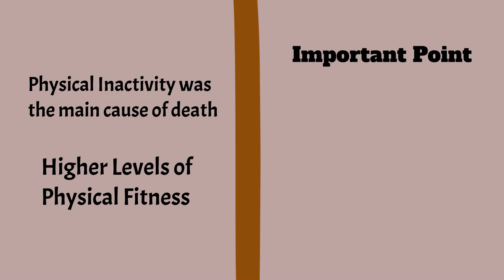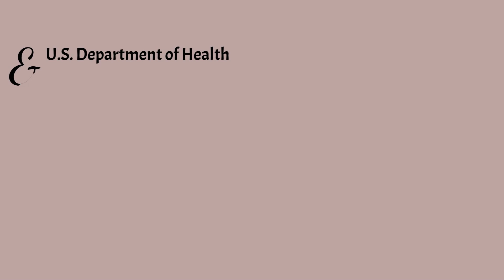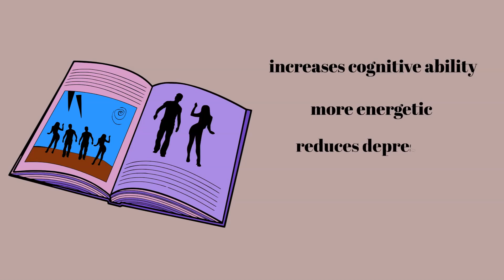You Won't Believe What Is The Number One Cause Of Death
What Is The Number One Cause Of Death

The most valuable things in this world are time and health. unfortunately, money can’t buy them - but what if I promise you that you can control them and add some quality years to your life after watching this video!
Stick around and let’s start!
So, in order to know how to live longer and healthier, we must know the number one cause of death!
Professor Steven Blair, an American scientist at the University of South Carolina, made a study called “all-cause mortality”
He wanted to find out what is our number one killer!
He took a huge group, more than ten thousand participants, men and women, at different ages, he examined their lifestyle, sport and smoking habits, blood pressure, cholesterol & sugar levels, current and family history of diseases such as heart disease, cancer, etc. And monitored the changes every year. The study followed them for 30 years until they actually started dying!
This led him to discover an important fact: usually, it is not some big event that takes away our health, like an accident or a serious illness, rather, we are the ones who take away our health! Since the number one cause of death is not heart attack, obesity, smoking or cancer or anything else you can imagine, the study found that attributable risk estimates for all-cause mortality indicated that physical inactivity was the main cause of death in both men and women, And that’s because its effect all the other aspects. Higher levels of physical fitness, on the other hand, appear to delay all-cause mortality.
Important point: the physical fitness of the participants wasn’t based only on the questionnaire, but it was objectively measured by a maximal exercise test, same as the sugar & cholesterol levels, history of diseases and so on, so there can be no doubt.
A Sedentary lifestyle is the biggest problem of the 21st century. According to data, approximately 30% of US adults are quite sedentary, and the prevalence of low fitness levels is correspondingly high.
According to the recommendations of the U.S. Department of Health & the American Heart Association, one should perform moderate physical activity for at least half an hour on most days of the week. The risk of mortality can be reduced by 20 to 30 percent through this level of activity, because it is reduces rates of cardiovascular disease and cancer deaths in the more-fit men and women.
Another study showed that, according to Analysis of data in the US, reducing daily sitting time to less than three hours may extend life expectancy by about two years.
obese men who were moderately or highly fit had less than half the risk of dying than the normal-weight men who were unfit, and unfit women might reduce her risk of dying by almost 50% if they became fit.

and this is actually good news, since we know now that there is something we can do to improve our life. beside all the healthy benefits sport can bring to your life, it is also increases cognitive ability, makes you more energetic during the day and reduces depression.
Now, I know that everyone is busy these days and you don't really have time, but sport doesn't have to be a big deal, and you don’t even have to go to the gym, a brisk walk of 30 to 60 minutes each day is enough to produce the fitness standard. or any moderate sports activity that you like for half an hour a day five days a week, like swimming, skiing, dancing, jogging etc.
you can consider changing small habits like climbing the stairs instead of using the elevator, you can also use a pedometer so you'll have an incentive to move more, you need to have around 10,000 steps a day, or simply to adopt a dog, believe me he will know how to make you go for a walk.